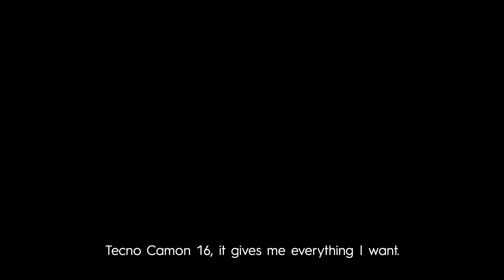CAMON 16 CBeyond: The game Behind the Scene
The making and the mix. Have fun watching your favorite celebrities work on the piece - CBeyond.